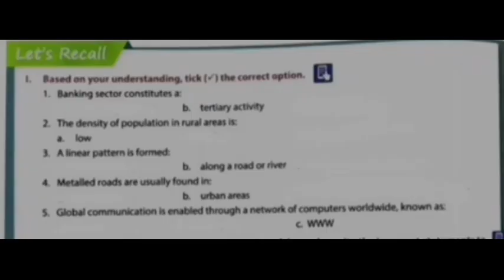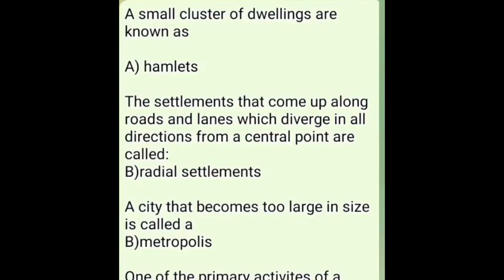FOOTPRINTS VII = GEOGRAPHY LN 17 = HUMAN SETTLEMENTS AND TRANSPORT AND COMMUNICATION EXERCISES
FOOTPRINTS VII =
 GEOGRAPHY LN 17 =
 HUMAN SETTLEMENTS AND TRANSPORT AND COMMUNICATION EXERCISES